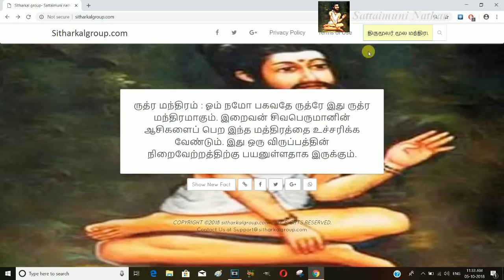இதை செய்தாலே போதும் இந்த 3 ராசிக்காரர்கள் கோடீஸ்வரர் ஆவது உறுதி - Sattaimuni Nathar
Daily Updates
அதர்வன  வேதங்களின் மந்திரங்களும் சித்தர்கள் அருளிய மந்திரங்களும் மேலும் பரிகார முறைகள் வசிய பூஜைகள் செய்யும் முறைகள் அனைத்து  மந்திரங்களும் தெரிந்து கொள்ள எங்களின் இணையத்துடன் தொடர்பில் இணைந்திருங்கள்